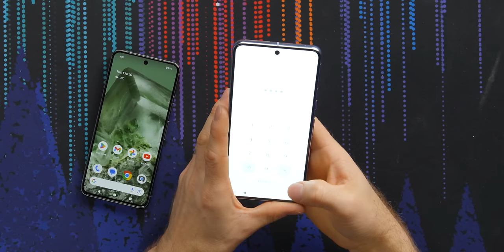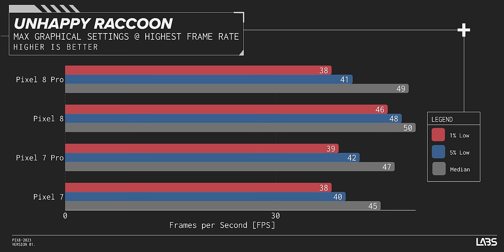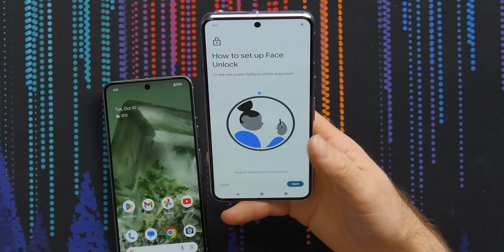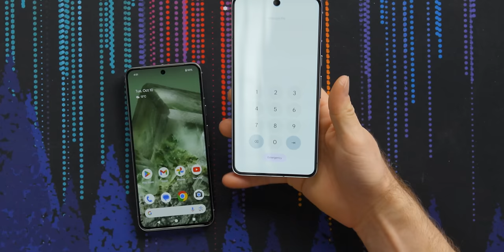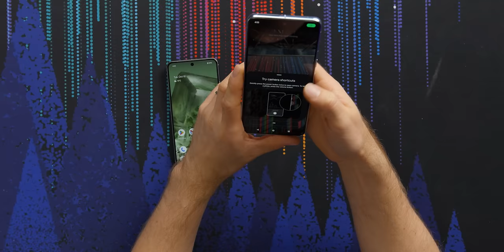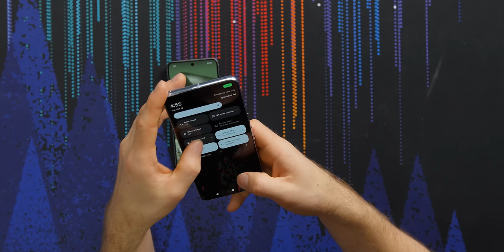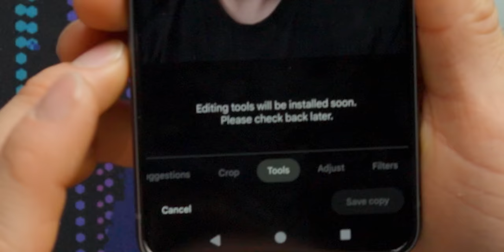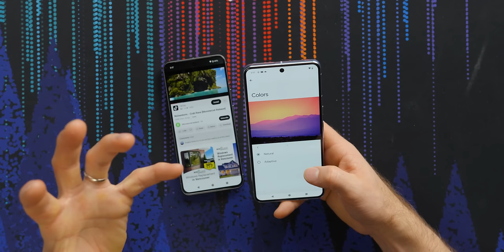I got caught in the hype - Google Pixel 8 Pro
Get your Grip case with “MagSafe” for your new Pixel 8 or 8 Pro

Linus has been using Samsung phones for quite a while now, but after reading constant leaks, he found himself falling for the Pixel hype cycle. With lofty camera claims, a new focus on AI, and a built-in thermometer(?), will Linus be impressed, or has Google promised more than they can deliver?

CHAPTERS
0:00 The hype is real
0:20 Camera bump impressions
1:33 Tensor G3 and specs
2:18 What's in the box
3:05 Display specs and LABS results
4:06 LABS battery testing results
5:07 LABS gaming performance and thermal results
6:05 Design impressions and pricing
7:13 Misc. specs and trying out face/finger unlock
8:49 Buttons/ports
9:12 Sponsor - dbrand
10:39 Trying out the main cameras
13:57 Selfie camera impressions
14:45 Thermometer test
16:05 Speaker impressions
16:51 Where's the Pro mini?
17:16 Outro